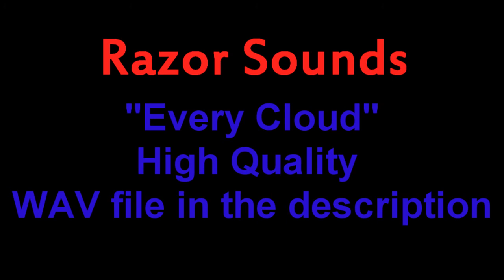"Every Cloud" FREE TV/Film Music! - Razor Sounds - "Royalty Free Music"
You can use this track for any use for example Film, Youtube Videos, TV, Website, Commercial Use... The only thing you cant do is sell the track.

Credit would be nice and feel free to tell us what you have used the track for.